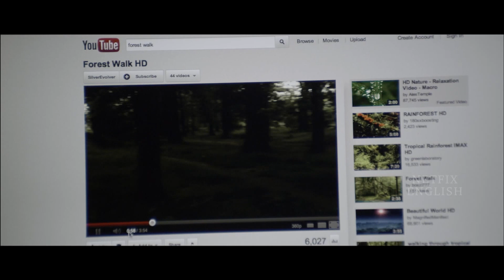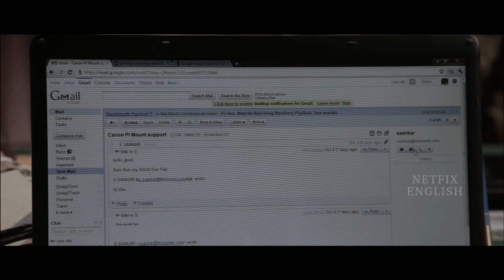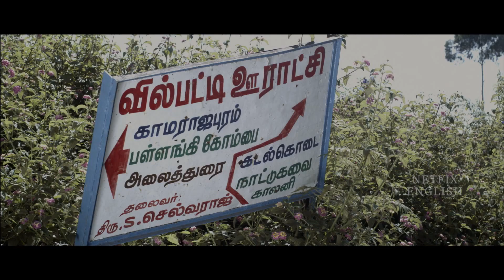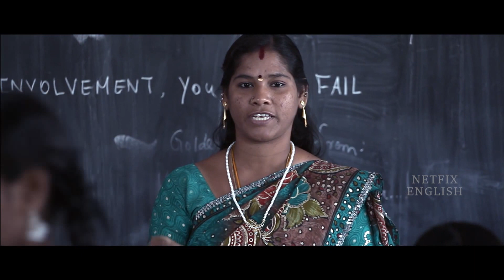English Dubbed Crime Thriller Movie HD 2020 | Youth Freedom | Rajiv Kumar, Rithiya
Watch English Dubbed Crime Thriller Movie HD 2020 | Youth Freedom | Rajiv Kumar, Rithiya | netfix This is the English dubbed version of Tamil full movie "Yen Intha Mayakkam".

Written & Direction : Sakthi Vasantha, Prabhu
Produced By : Vijins Deva
Cast : Rajiv Kumar, Rithiya